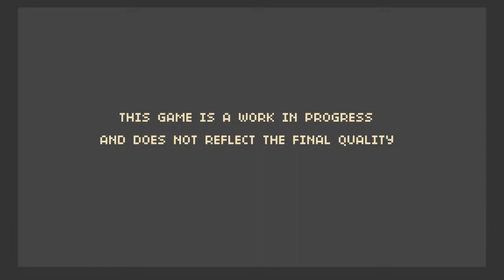Wolf Plays Eliot Quest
If you like what you see, help this project out.

Hey folks, this is a indie project that was actually pitched to me by the developer himself, and out of appreciation for the offer, I am going to be going through this title as it progresses.  This build is currently early alpha, and it is still pretty awsome.  The game is a action platformer with light RP elements, in the vain of castlevania 2, and The Legend of Zelda 2 (some of my favorite games).  Controls are crisp, and the music has a very unique appeal (very nostalgic :D)